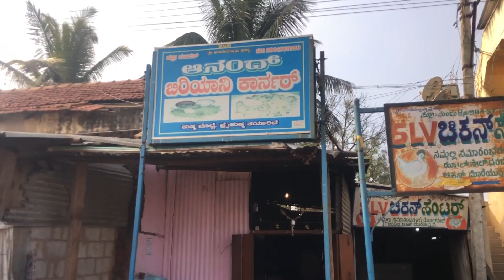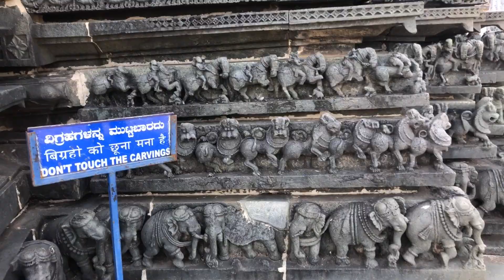Chikmagalur-Chennakeshava Swamy Temple Belur (Hassan, Karnataka)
Belur Temple Chennakeshava Temple. Belur Chennakeshava, temples of Karnataka.The Chennakeshava Temple, also referred to as Keshava, Kesava or Vijayanarayana Temple of Belur, is a 12th-century Hindu temple in the Hassan district of Karnataka state, India. Belur temple was commissioned by King Vishnuvardhana in 1117 CE, on the banks of the Yagachi River in Belur also called Velapura, an early Hoysala Empire capital. Belur temple was built over three generations and took 103 years to finish. Belur temple artwork depicts scenes of secular life in the 12th century, dancers and musicians, as well as a pictorial narration of Hindu texts such as the Ramayana, the Mahabharata and the Puranas. Belur temple is considered to be one of the earliest creations of Hoysala dynasty. At its highest, Belur temple stands 37 metres tall. Its outer walls are adorned with finely done artwork, with dancing girls in various postures.
Belur Chennakesava temple has three entrances and their doorways have decorated sculptures called dvarapalaka (doorkeepers) on either side. The navaranga hall has forty eight pillars. All except the central four are carved in a unique way. This place is one of the famous tourist destination in Karnataka - India. As per saying, the beauty of this temple is inside as there are 48 pillars carved in different designs.

The vast complex has a large rajagopura or gate arches .On the right of the temple is the Kappe Channigraya temple and a smaller temple dedicated to a Lakshmi reincarnation, the goddess Sowmyanayaki, sits slightly behind the two. On the left of Belur Chennakeshava temple, one can find the Ranganayaki temple.The Gravity Pillar-The decline of the Hoysalas saw the emergence of the rulers of Vijayanagara. The reign of King Devaraya saw his commander Bice Dandanayaka install the unique 42 feet tall lamp post, the Karthika Deepotsava Stambha.  This pillar is a testament to the architectural expertise during King Devaraya’s reign, with the post simply placed over a flat platform. It appears to be standing on its own dead weight, and has astounded visitors for ages. The doorways of the temple’s mantapa features a Hoysala king slaying what historians believe is either a tiger or lion. It is also believed that this could be a symbolic representation of the defeat of the Cholas, whose royal emblem is a tiger.

The Hoysala period of South Indian history began about 1000 CE and continued through 1346 CE. In this period, they built around 1,500 temples in 958 centres. Belur is home to one of the grandest examples of Hoysala architecture. Belur is located on the banks of river Yagachi and is known as Dakshina Banaras or ‘Banaras of the South’, Belur is called Beluhur, Velur or Velapura in old inscriptions and medieval era texts. It was the early capital of the Hoysala kings. The city was so esteemed by the Hoysala that it is referred to as "earthly Vaikuntha" (Vishnu's abode) and "dakshina Varanasi" (southern holy city of Hindus) in later inscriptions.
It is 35 km from Hassan city and about 200 km from Bengaluru, 155 kms from Mysore and 153 kms from Mangalore .
Hassan is a town in the Indian state of Karnataka. Hassan is situated 980 m above sea level.

Please find last trip video on below link.

Gears used :
Moza Mini S Gimble

AllExtreme EXPBKG4 2nd Generation Alloy Steel Elbow Guard Flexible Breathable Adjustable Knee Shin Armor Protector with Mocrofiber Cleaning Towel for Bikers and Riders (Black)